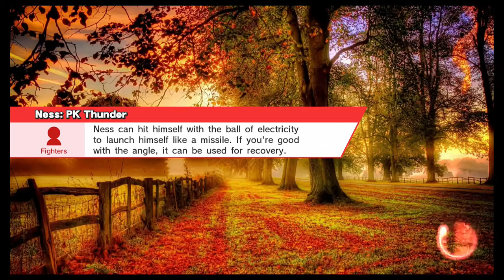Saturday Night Smash #20: GF - TM4 (Ness) [L] vs SRS(G) | DC | YoshiBro1 (Doc/Yoshi) [W]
409 S Main St, Elkhart, IN 46516
9/22/18

Come out and join in on the fun! Look below for Info for the lounge, Smash, fight night, and the discord.